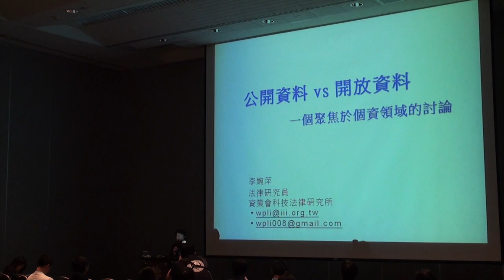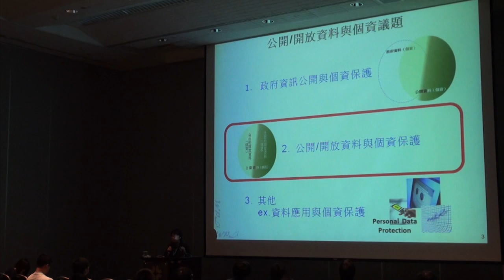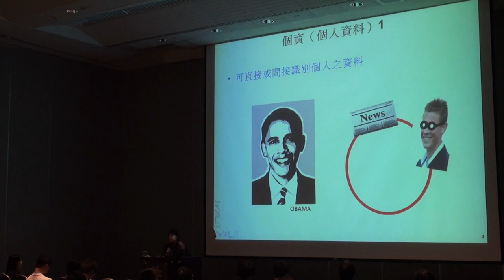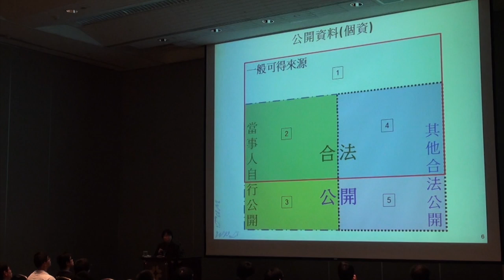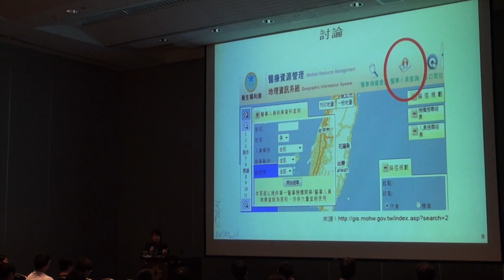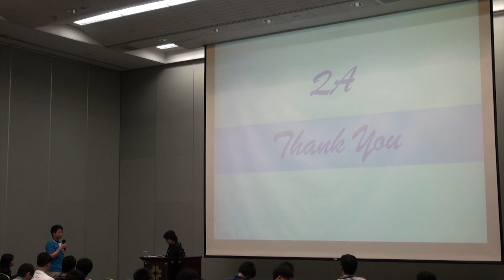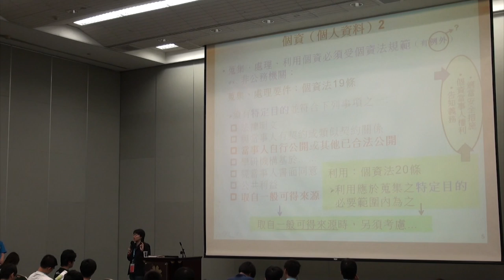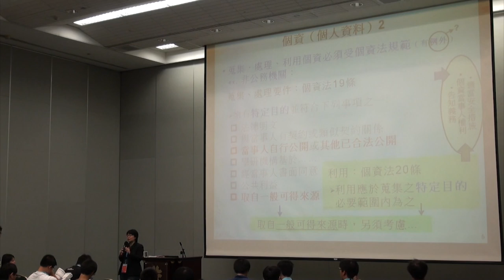[COSCUP 2013] 合法公開資料 vs 開放資料：一個聚焦於個資領域的討論 - WP (李婉萍)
臺灣的個人資料保護法已於去年底施行；在討論開放資料庫(open database)開發或授權時，自應將個資保護議題納入考量。本報告即藉著脈絡化個資法所稱的「合法公開之個人資料」，來對想取用此類資料之開放資料庫開發者提供意見。